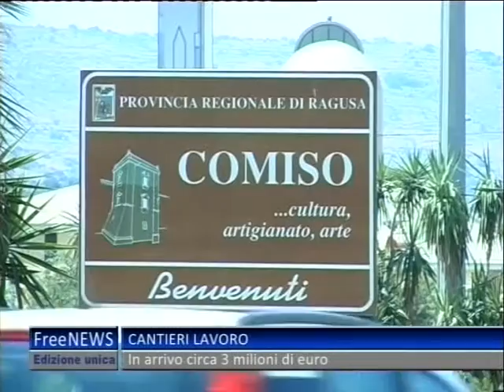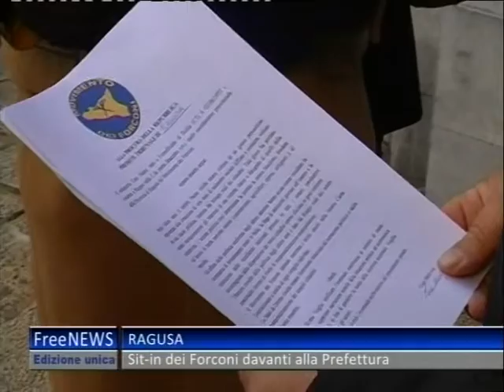TG 10 01 14 UNICO 2P#